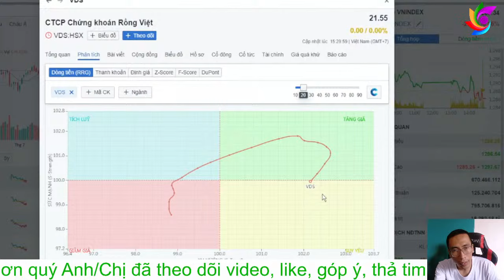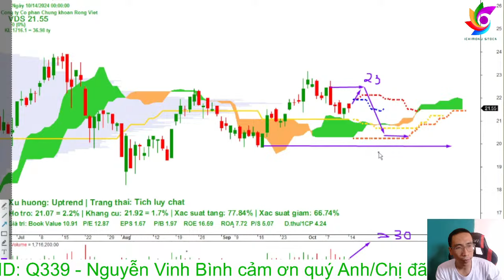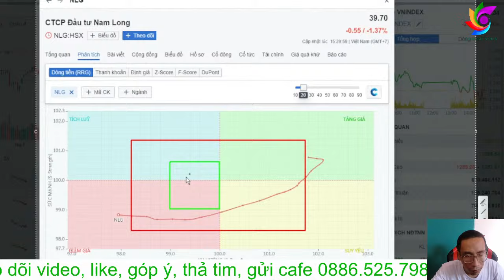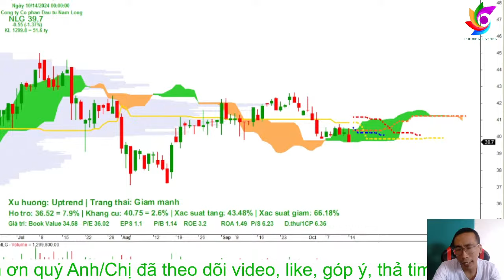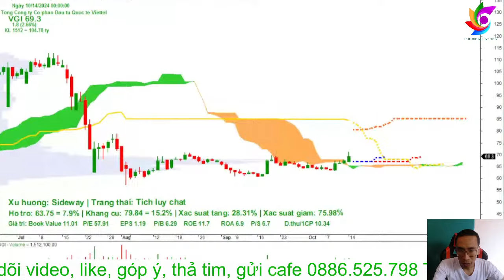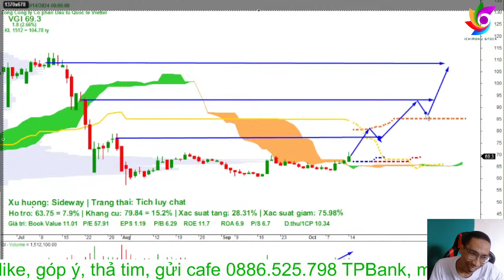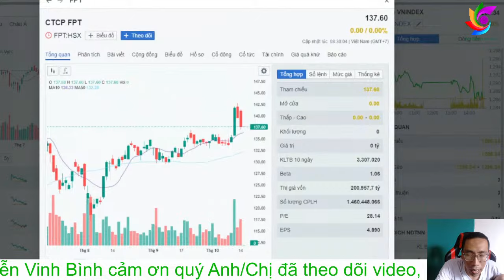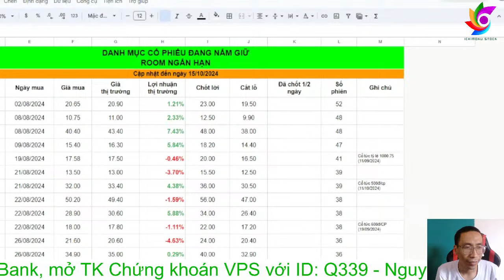Nhận định xu hướng hôm nay cổ phiếu VDS VGI NLG hỗ trợ kháng cự điểm mua bán t+ ngắn trung dài hạn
Để đảm bảo sự an toàn cho các khoản đầu tư của mình, các nhà đầu tư nên theo dõi tình hình chứng khoán hàng ngày và đưa ra quyết định thông minh dựa trên thông tin thị trường và chiến lược đầu tư của mình.
⛳ Nhận định xu hướng, trạng thái, hỗ trợ, kháng cự của cổ phiếu hàng ngày tại

Chúc quý Anh/Chị giao dịch thành công!

⛳ ID VPS: Q339 - Nguyễn Vinh Bình 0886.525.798 Call/Zalo/Telegram
⛳ Tham gia room Zalo giao lưu hỗ trợ hỏi đáp chứng khoán hàng ngày
⛳ Đăng ký CỘNG TÁC VIÊN chứng khoán vps, tham gia đội nhóm Ichimoku Stock
⛳ DONATE ủng hộ/ Mời cà phê em Bình qua số tài khoản TPBank 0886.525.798 Nguyễn Vinh Bình